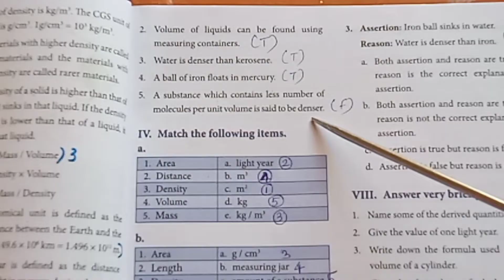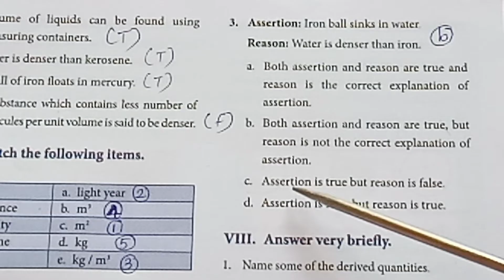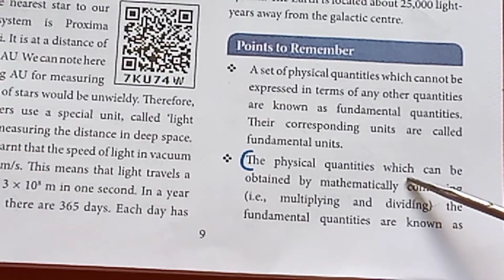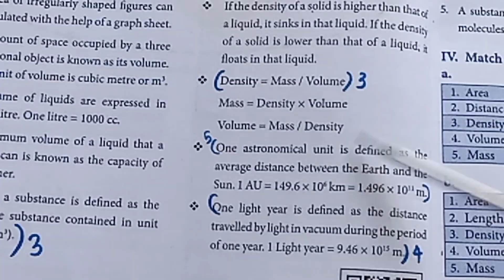Std 7/Science/Term 1/ Measurement / Part 3/ one mark and two mark answers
Welcome to Teacher's Waves. Measurement Part 1 and Part 2 video also available in Google Chrome also. 7/Science/Term 1/ Measurement / Part 3/ one mark and two mark answers Measurement Part 1 video link is Measurement video Part 2 link is